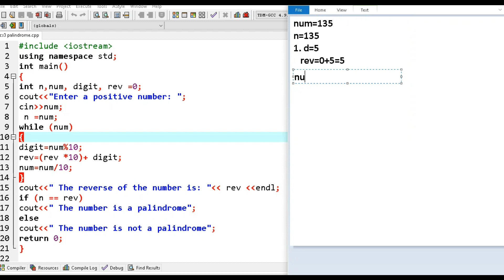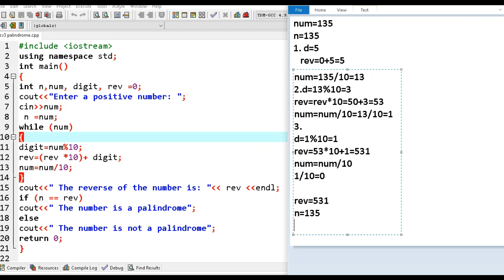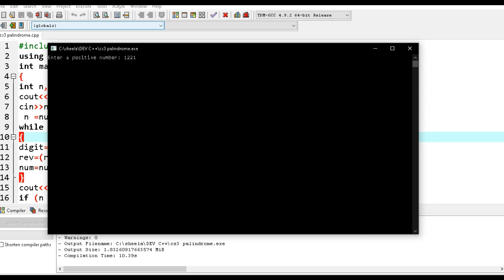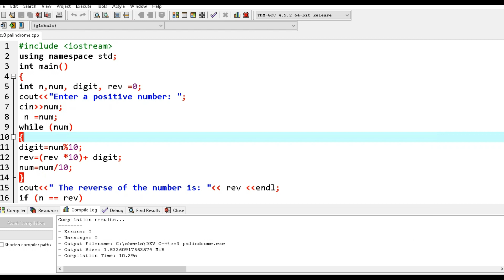CS3 NUMBER PALINDROME || DEV C++ || 11th CS PRACTICALS